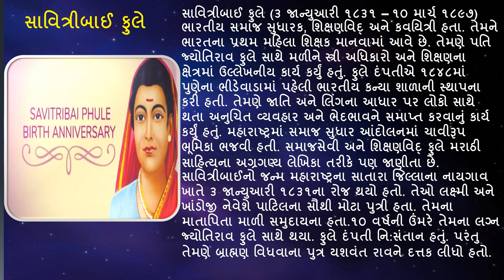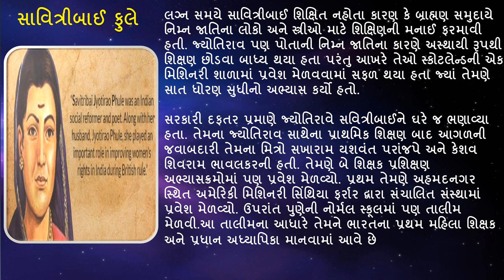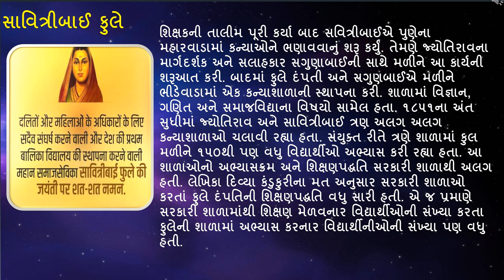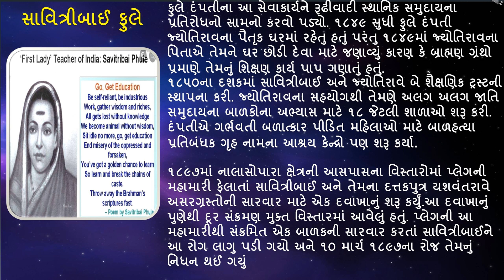સાવિત્રીબાઈ ફુલે (૩ જાન્યુઆરી ૧૮૩૧ નાયગાવ, સાતારા, મહારાષ્ટ્ર– ૧૦ માર્ચ ૧૮૯૭ પુણે, મહારાષ્ટ્ર)